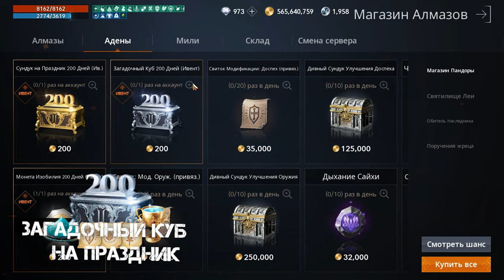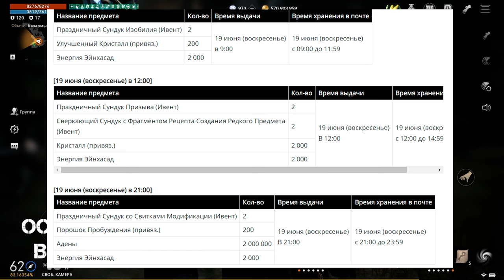l2m ивент праздник 200 дней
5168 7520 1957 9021 приват